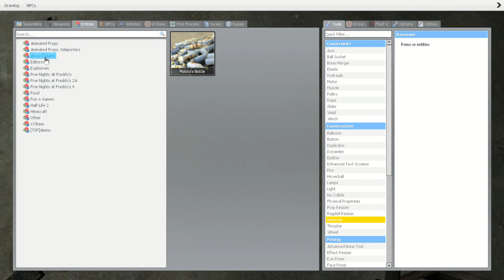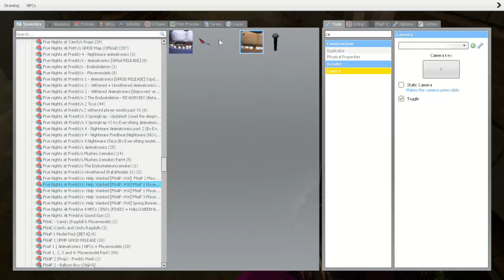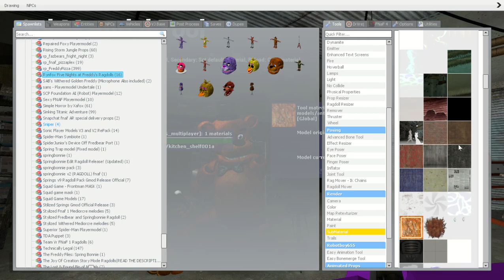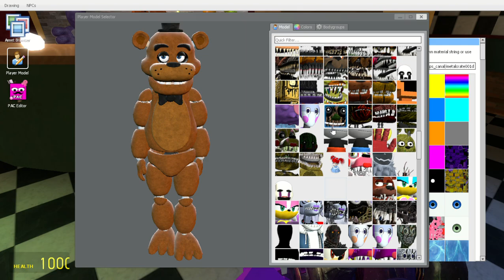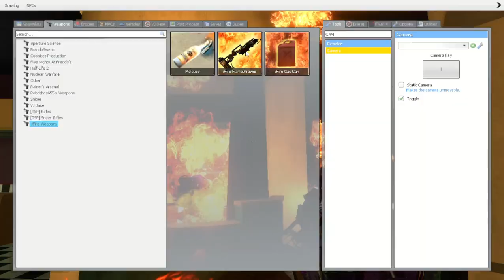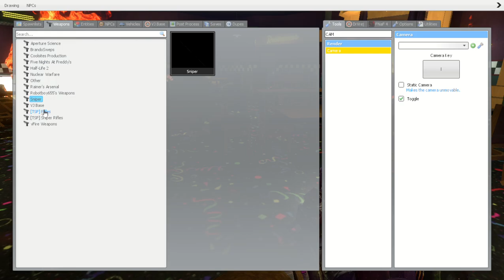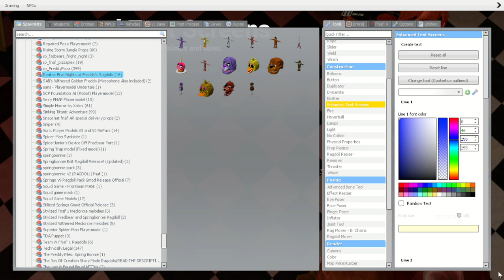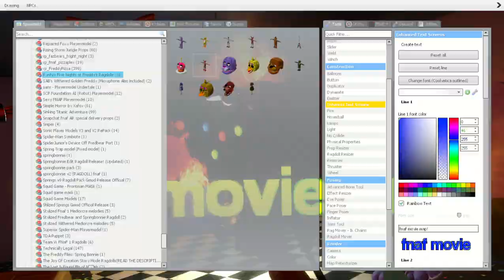fnaf movie map review video!!!!